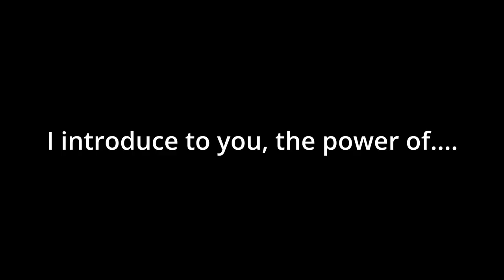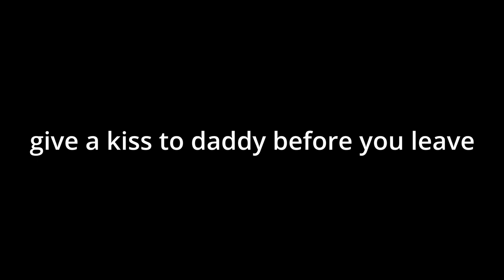just your average funky family — whos your daddy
two gross slime balls call each other daddy for 11 minutes straight